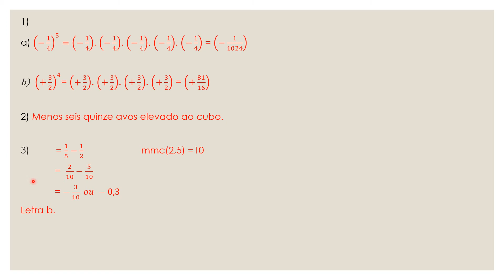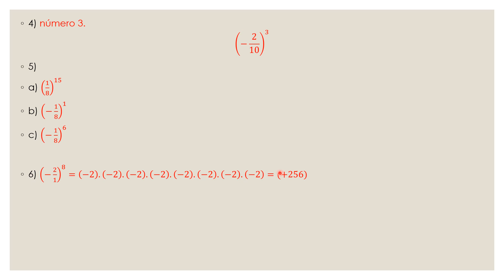IAM - 7º ANO - MATEMÁTICA I (CORREÇÃO DAS ATIVIDADES DE REVISÃO) 16-7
Correção das atividades de revisão: 16-7
Professor: Cinthya Calderaro